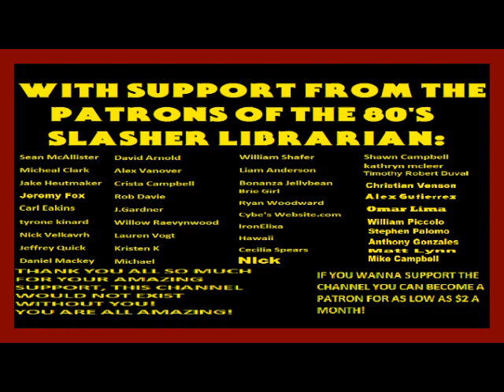The Texas Chainsaw Massacre (2003) Novelization By Stephen Hand Chapter 1 Audiobook Narration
Audiobook Guest Voices Cast:
Erin-Bonanza JellyBean
Morgan-Shawn Campbell
Kemper-Stephen Palamo
Big Rig Rob-Christopher Burns Swanson
Pepper-Kat Loveless
Monty-Liam Anderson
Andy-William Piccolo